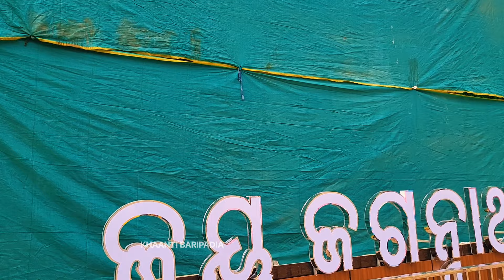ବାରିପଦା style ରେ ଖାଇଲି ମୁଢ଼ି ପକୁଡ଼ି / Mayurbhanj Makara mela / Family Vlog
ବାରିପଦା style ରେ ଖାଇଲି ମୁଢ଼ି ପକୁଡ଼ି / Mayurbhanj Makara mela / Family Vlog @KhaantiBaripadia1